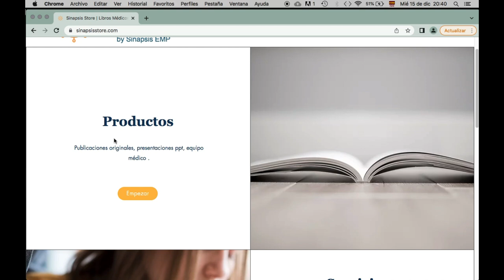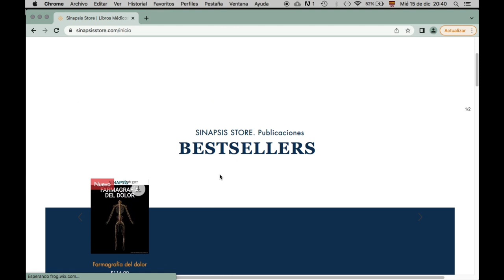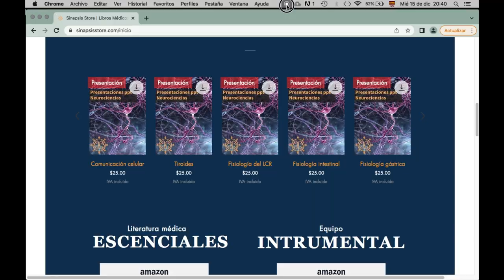4 tipos de cáncer causados por el alcohol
El día de hoy revisamos los principales tipos de cáncer causados por el consumo de alcohol, ya sea cerveza, vino o algún tipo de licor.}